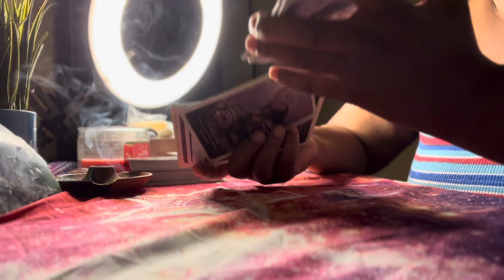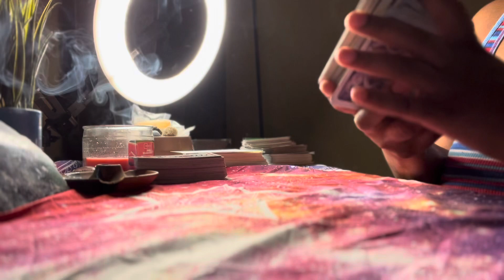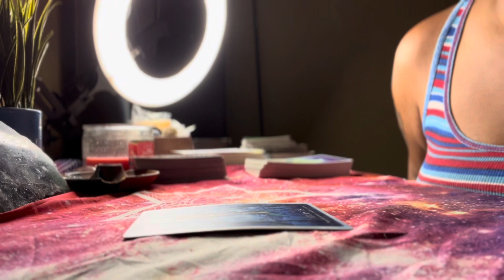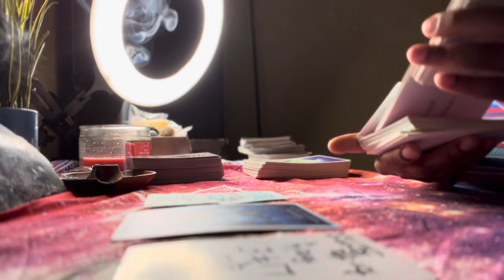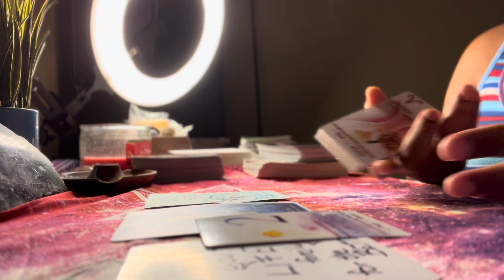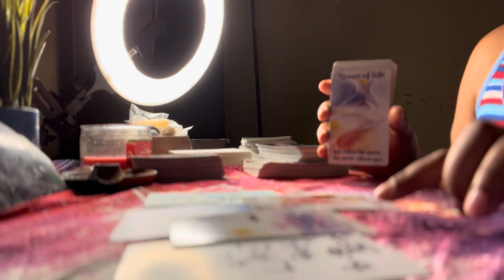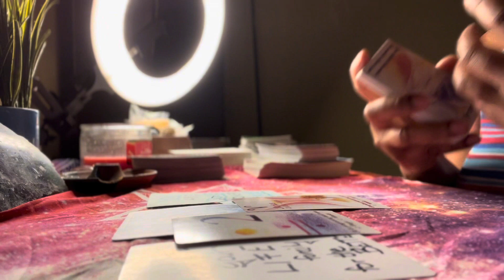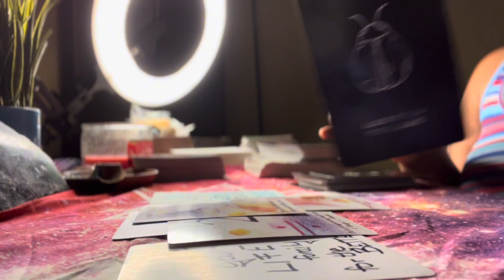LIFT UR CROWN 👑 UP ITS TILTED QUEEN THEY GONE WISH THEY DIDNT PLAY WITH YOU